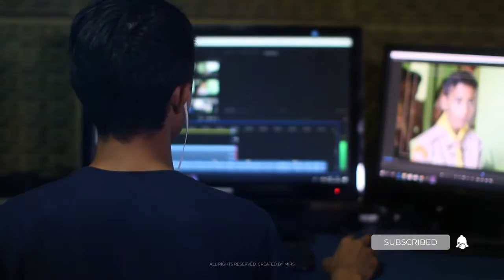Subscribe Panels (Youtube) | After Effects Templates - Motion Array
You can use them in your unboxing, vlogs, pranks, parodies, music clips, self-improvement, how to's and product review videos. Impress your audience with this clean looking and creatively animated AE template. After Effects CC 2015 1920x1080 (HD) No Plug-Ins Music Not Included: Happy Memories Of Summer Can Be Downloaded Separately. After Effects CC 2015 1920x1080 (HD) No Plug-Ins